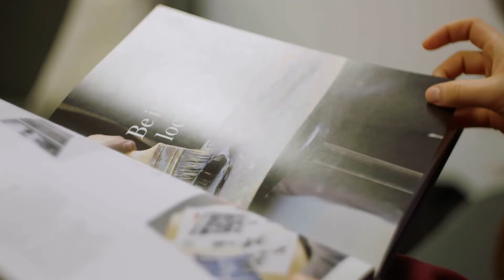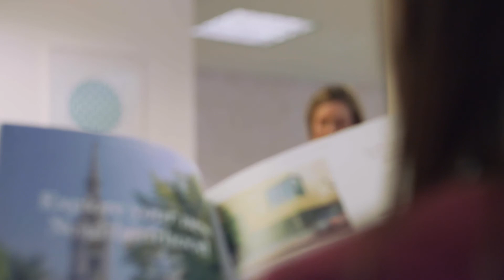Meet our team of Anthologists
We are Anthology, a team of people with a wealth of experience delivering residential developments in London. At the heart of our approach is enhancing neighbourhoods, celebrating the people, their stories and the culture that makes the city such an exciting place to live.
We will be building homes exclusively in London, across Zones 2-5.